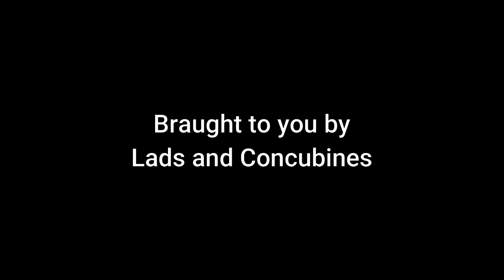SUPER SEDUCER 2: Richard annihilates Geralt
Lads en Concubines seducing journey continues. What will Richard do next?